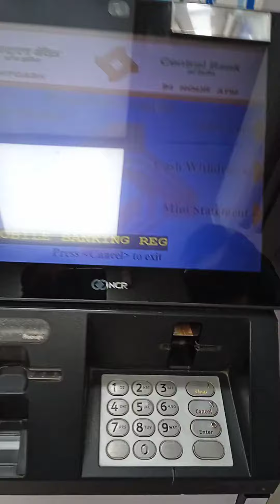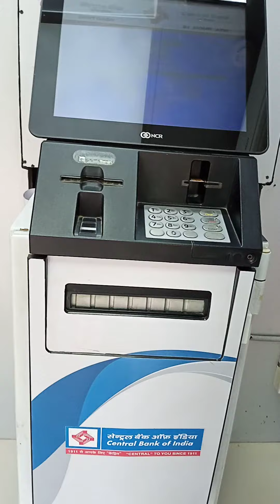🏧 ATM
..ATM mdhun paise kse kadayche..